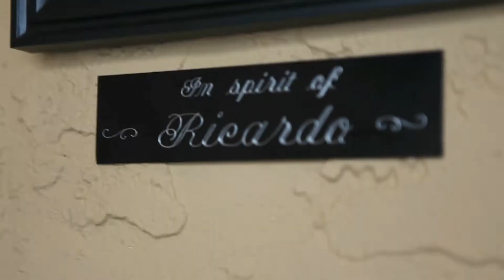Riccardos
Malik meets Sandra and Marco Intili the owners of Ricardo's.  They discuss their unique Italian dishes and much more. For more interviews on lifestyle, arts & culture,